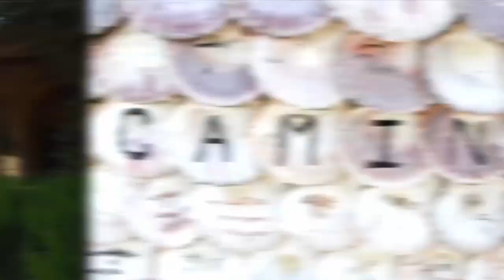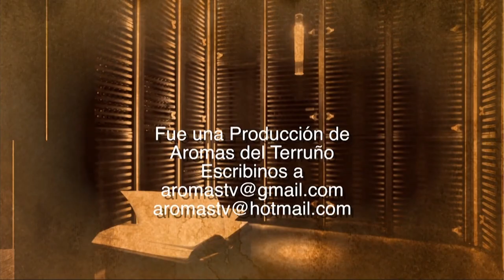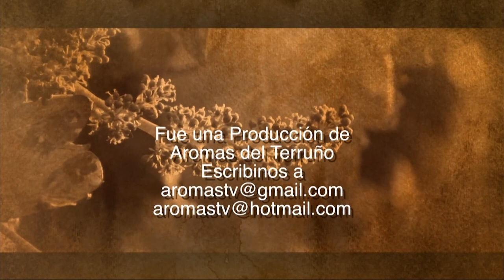AROMAS DEL TERRUÑO 31-12-23